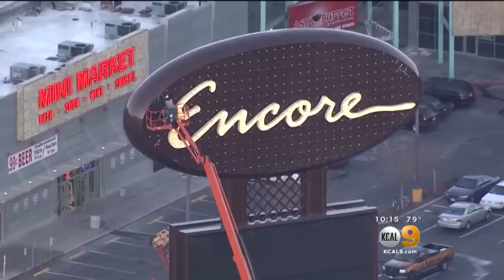Tech Billionaire Henry Nicholas Arrested On Suspicion Of Trafficking Heroin, Cocaine, Meth, Ecstasy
The co-founder of tech company Broadcom Henry Nicholas was arrested along with Ashley Fargo, reportedly the ex-wife of a Wells Fargo heir. She was found unconscious with a semi-deflated balloon in her mouth. Tom Wait reports.